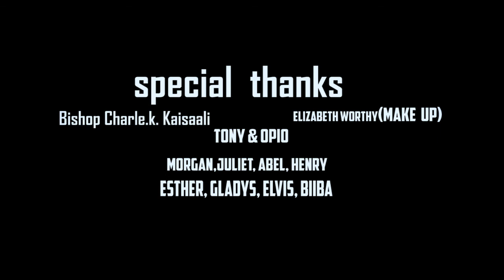Linda - Ronnie Mutumwa 100%Gosple Uganda (2016)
This song teaches us to wait upon the Lord.